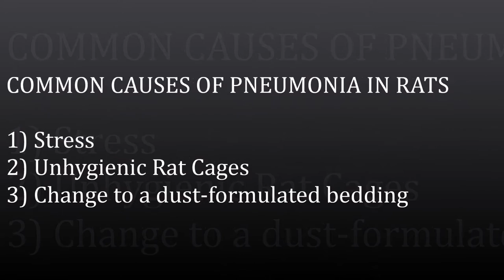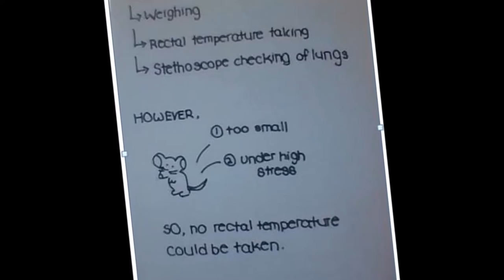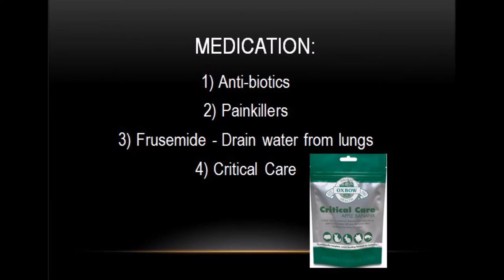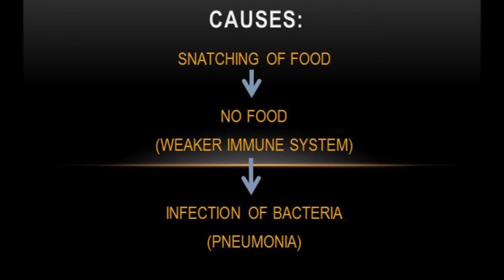Final Video: A pet rat has pneumonia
The pet rat has been having rapid breathing and losing week over the past weeks. The owner consulted Toa Payoh Vets as the rat produces loud blocked nose sounds.

As the owner did not want chest x-rays, the rat is given medication and supportive therapy. So far, the rat is recovering.